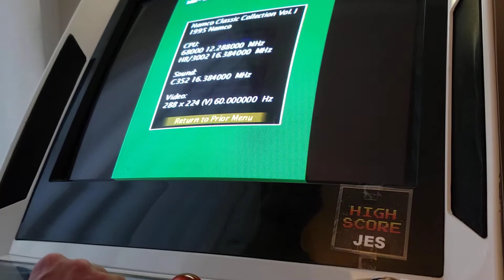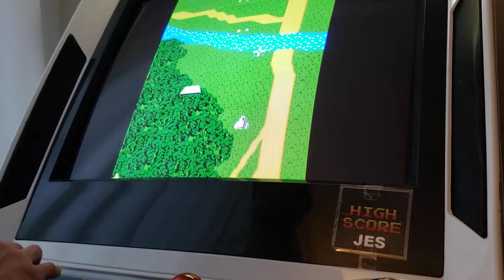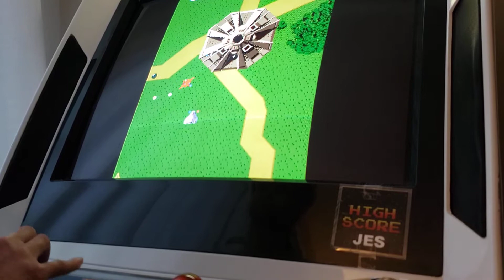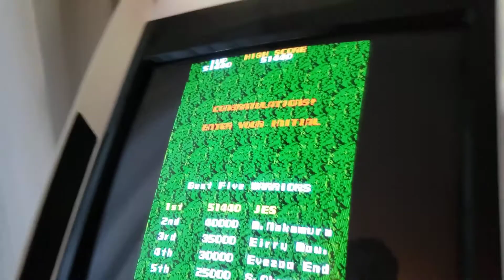Namco Classic Collection Vol. 1: Xevious Original [M.A.M.E.]